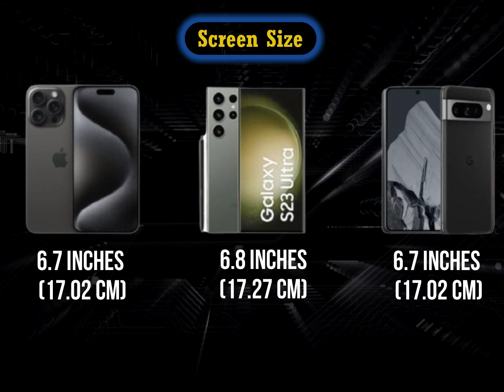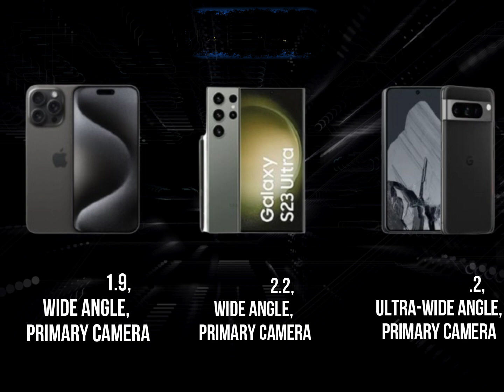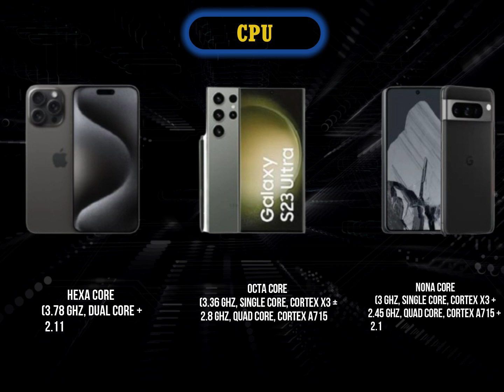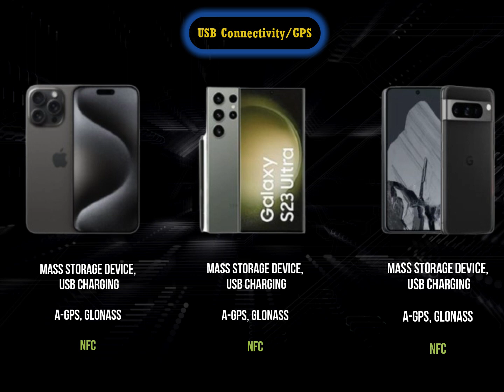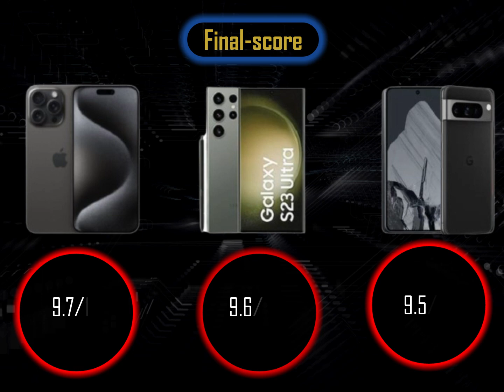Apple IPhone 15 Pro Max vs Samsung Galaxy S23 Ultra 5G vs Google Pixel 8 Pro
I  work hard to  make Clear Smartphone battle video  for you ,So that you get detail and proper idea about already launch and upcoming Smartphone - if you would like to be a part of Reqoc then DO subscribe the channel - Your support Help us to achieve  our target😁

►Do watch the entire video.

🔥Beats Credit 🔥:
 ►Bnb PRODUCTION
Comparison Parameters:
Display : Apple IPhone 15 Pro Max vs Samsung Galaxy S23 Ultra 5G vs Google Pixel 8 Pro
Camera: Apple IPhone 15 Pro Max vs Samsung Galaxy S23 Ultra 5G vs Google Pixel 8 Pro
Processor: Apple IPhone 15 Pro Max vs Samsung Galaxy S23 Ultra 5G vs Google Pixel 8 Pro
Storage: Apple IPhone 15 Pro Max vs Samsung Galaxy S23 Ultra 5G vs Google Pixel 8 Pro
Battery: Apple IPhone 15 Pro Max vs Samsung Galaxy S23 Ultra 5G vs Google Pixel 8 Pro
Network: Apple IPhone 15 Pro Max vs Samsung Galaxy S23 Ultra 5G vs Google Pixel 8 Pro
Multimedia: Apple IPhone 15 Pro Max vs Samsung Galaxy S23 Ultra 5G vs Google Pixel 8 Pro
Sensor: Apple IPhone 15 Pro Max vs Samsung Galaxy S23 Ultra 5G vs Google Pixel 8 Pro
Final Review :Apple IPhone 15 Pro Max vs Samsung Galaxy S23 Ultra 5G vs Google Pixel 8 Pro

then Do

🤘 BE A PART OF REQOC 🤘